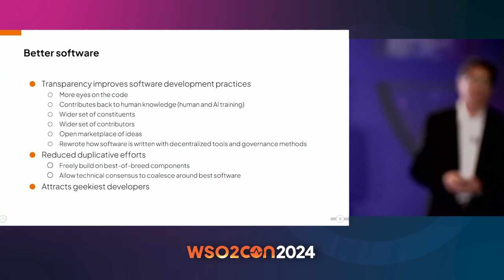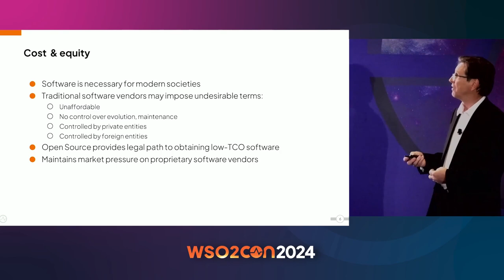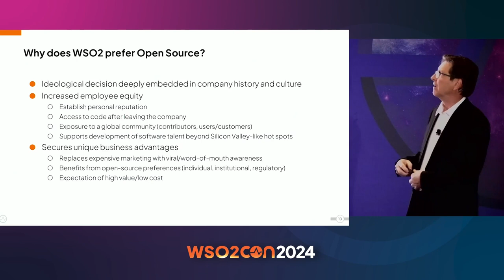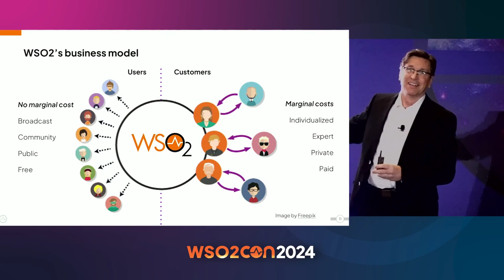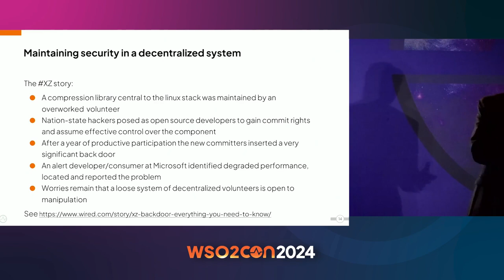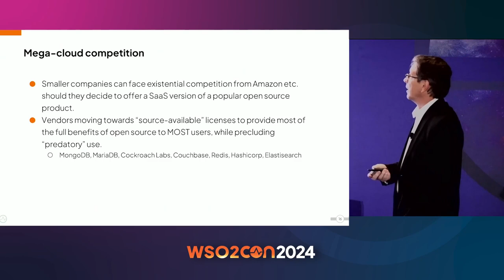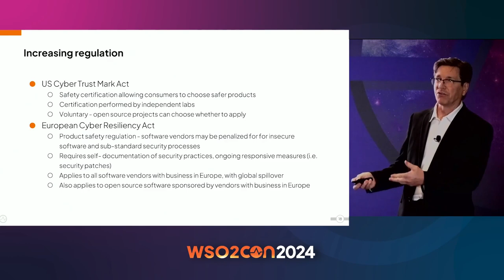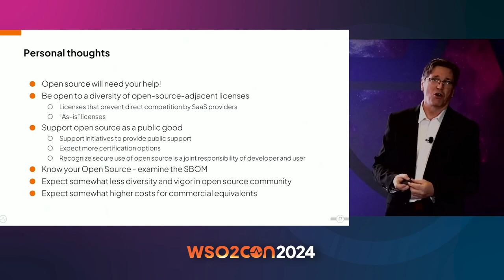Does Open Source Still Matter | WOS2Con USA 2024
Delve into the evolution and challenges of open source with us in this insightful talk. While open source was once revolutionary, its ubiquity and reliability have made it seem mundane. However, new challenges have emerged, particularly in terms of security vigilance, funding models, and governmental recognition.

Join us as we navigate through these challenges, including the XZ problem of bad actors exploiting open source vulnerabilities, the governmental recognition (the CRA problem), and the diminishing commercial funding (the VC problem). Despite these hurdles, WSO2 remains steadfast in its commitment to open source, showcasing a sustainable business model built around it.

Don't miss this opportunity to gain insights into the future of open source and its significance in the modern technological landscape.